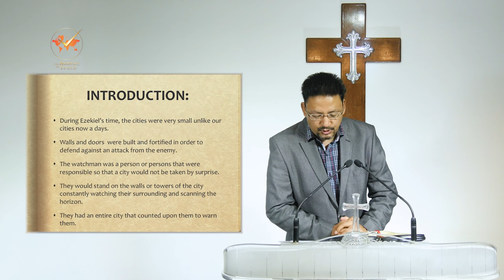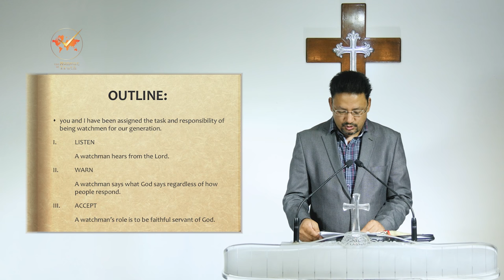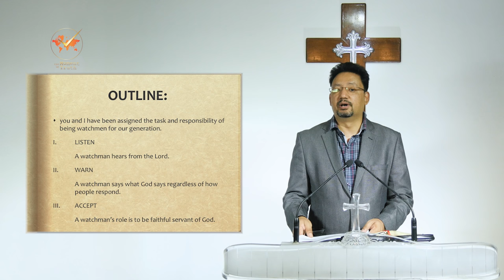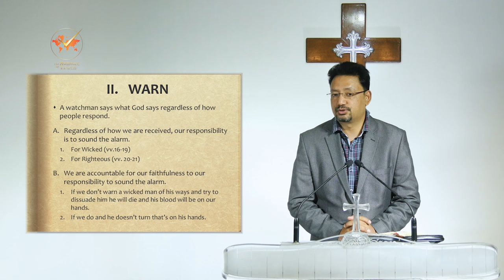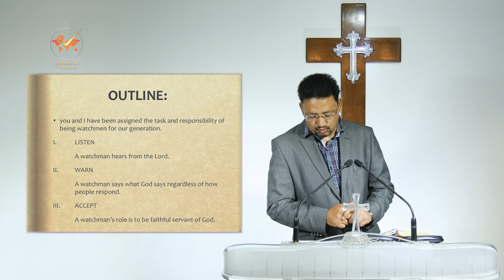ख्रिस्टको पहरादार | "A Watchman For Christ" in सत्यको घडी, episode 106 by Vijay Karmacharya